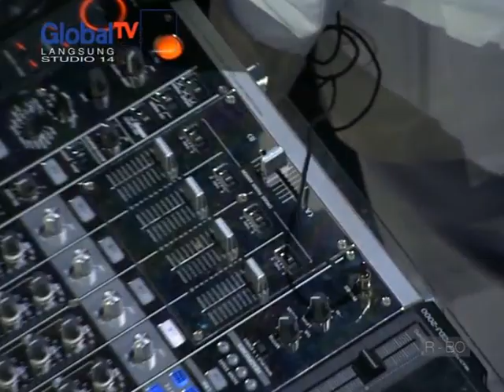Amazing Remix Al Ghazali ft Nadira Adnan - Cintakan Membawamu [AMAZING14 GLOBALTV]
Semakin kemilau dalam usia yang bertambah matang. Setelah menyapa pemirsa seluruh Indonesia  lewat beragam program unggulan setiap harinya, GlobalTV  di hari ulang tahun yang ke – 14 siap memberikan persembahan paling spektakuler bertajuk Amazing 14. Dibawakan oleh host Oka Antara dan Atiqah Hasiholan, pertunjukkan musik dari para artis Indonesia dengan taste musik yang mendunia akan berpadu sempurna dalam tata panggung yang megah.

Menghadirkan boyband B.I.G. dari Korea Selatan, Amazing 14 akan dibuka oleh penampilan Agnez Mo dan Syahrini, perayaan ulang tahun GlobalTV  makin semarak dengan persembahan spesial dari Isyana Sarasvati, Afghan, Cakra Khan, Rizky Febian, Once, Bunga Citra Lestari, Ipang, Julia Perez, Ayu Ting Ting, Cita Citata, Al Ghazali, Virzha, Mytha Lestari, Ghaitsa Kenang, GIGI, dan G.A.C.